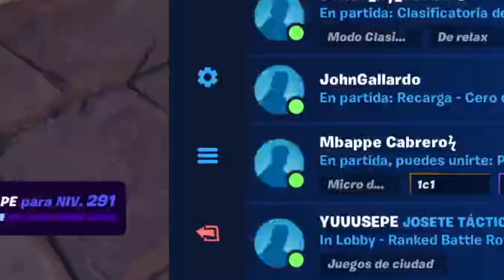CONSEGUÍ GRATIS el NUEVO *TESLA CYBERTRUCK* en FORTNITE.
UN LIKE Y UNA SUSCRIPCIÓN SE AGRADECE MUCHO😈

Vídeo creado y editado por Carlitus.

💥¡Recordad! Código: Carlitus en la tienda de Fortnite